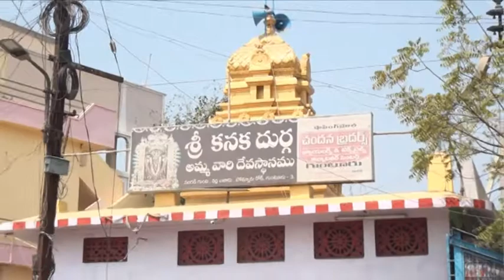Gogu Vari Aahwanam